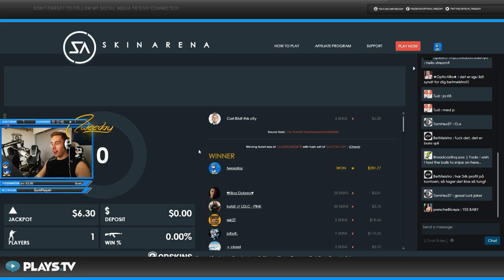CS:GO - Stream Montage #3